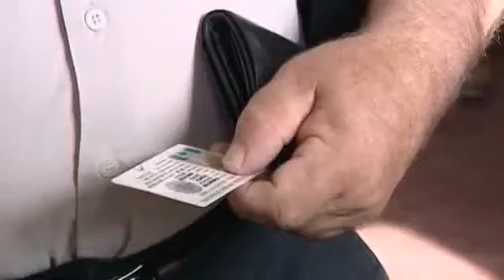Нарушенията по изборите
Прозрачност без граници излезна с доклад за нарушенията на евровота - огромната част от тях в следствие на лоша организация.